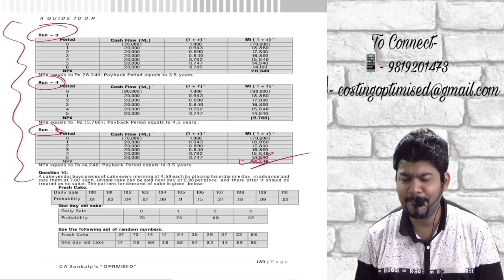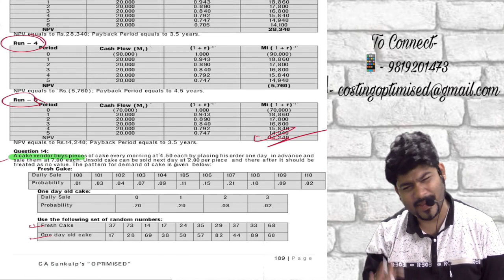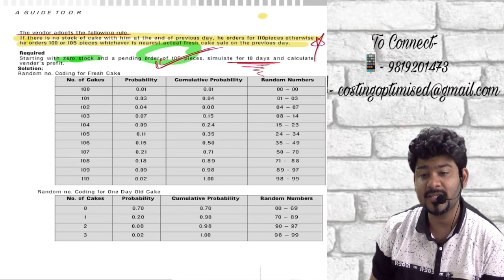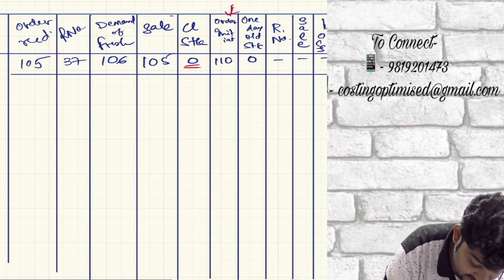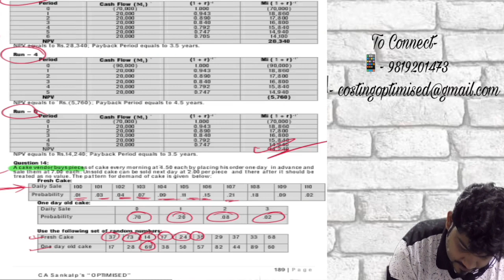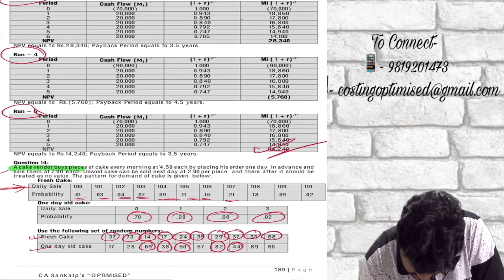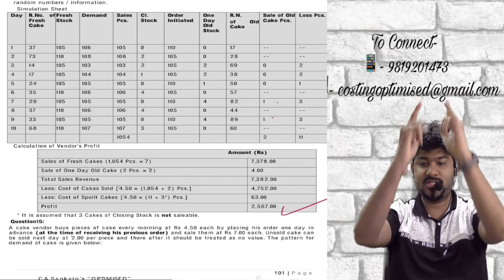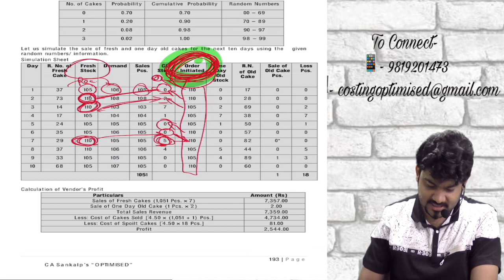CA FINAL SIMULATION CAKE WALA SUM COSTING OLD SYLLABUS , by CA SANKALP KANSTIYA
CA FINAL SIMULATION CAKE WALA SUM, by CA SANKALP KANSTIYA